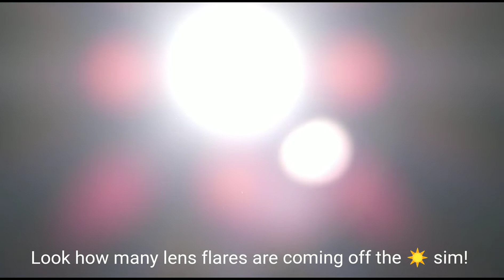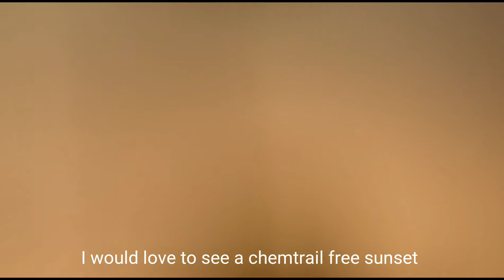Large system trail, planet rising in the east. Planet X. 13th April 2019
Welcome back sky watchers 🌅 🛸 🌠 🌘. Today's video footage for April 13th 2019 has all been put into one video. We start with the moon looking awesome in the daytime sky. Then the sun simulator in all its glory giving off multiple lens arrays. Then I notice a very large system trail spreading as far as the eye and camera can see! Then when looking to the east I notice the same looking planet shaped object rising again. A little later in the video you can clearly see how much it has risen by! Then to end off today's footage we have a couple of minutes of a close up of the moon tonight.